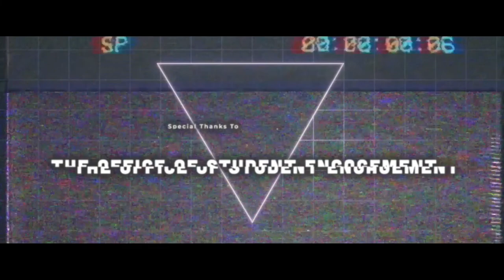GCU Lip Sync Battle 2021 Documentary